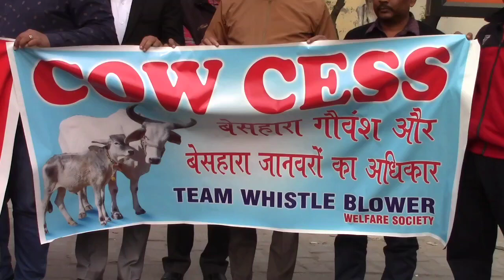ਸੰਸਥਾ ਆਗੂਆਂ ਨੇ ਕਿਹਾ ਕਿ ਜੋ ਸਰਕਾਰ ਵੱਲੋਂ ਜ਼ਮੀਨ ਅਲਾਟ ਕੀਤੀ ਗਈ ਹੈ